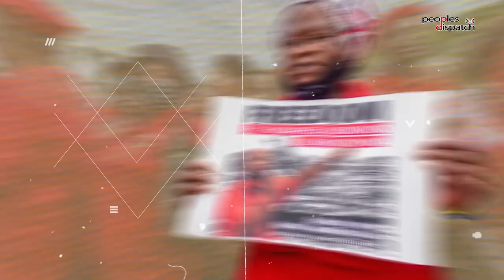Daily Debrief: US waives sanctions to release frozen Iranian money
- Iran and US closer to deal on release of frozen Iranian funds
- Workers at Chevron's LNG products in Australia go on strike
- Activists opposing COP City project in Atlanta continue resistance despite repression